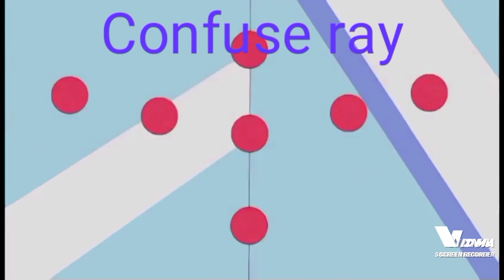Regigigas all moves and attacks in hindi